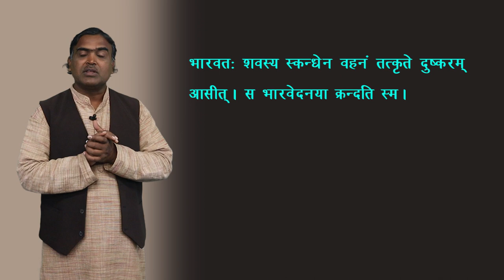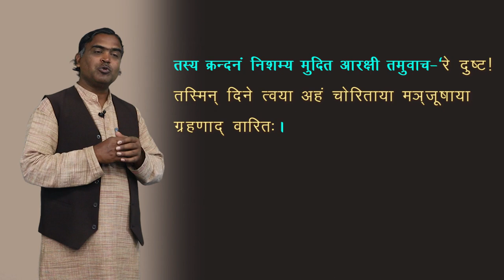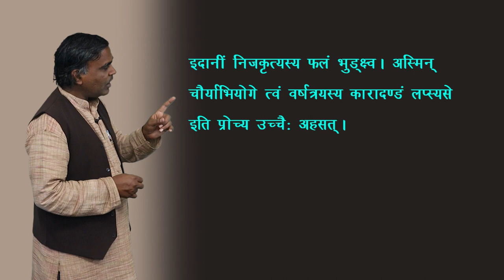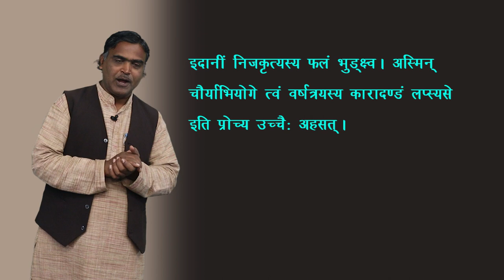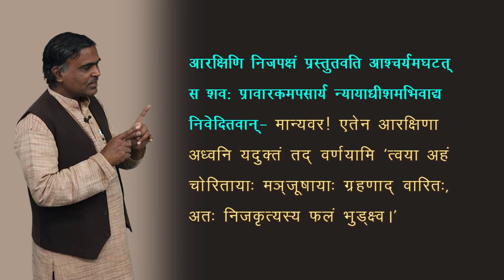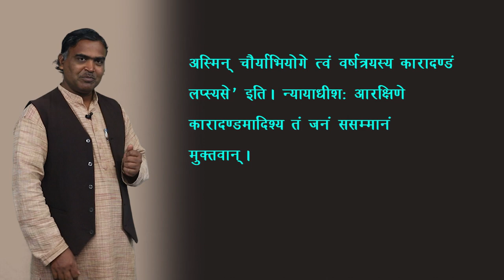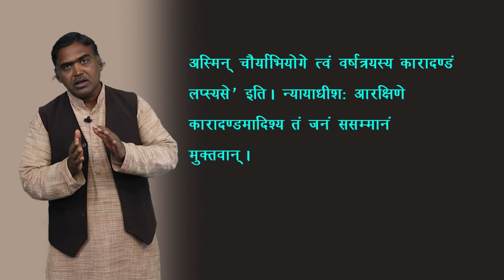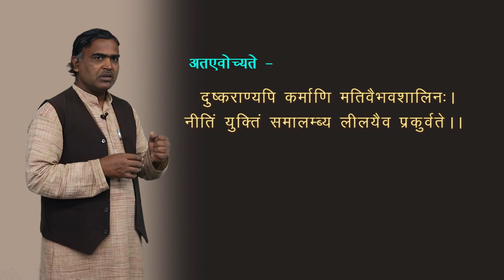CLASS 10th | SANSKRIT | VICHITRA SAKSHI | विचित्र: साक्षी | NEW